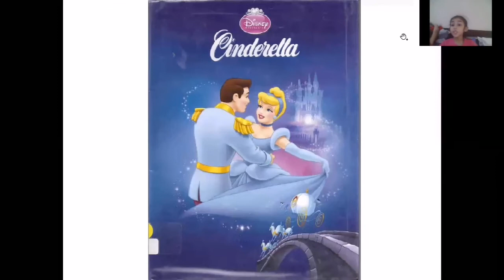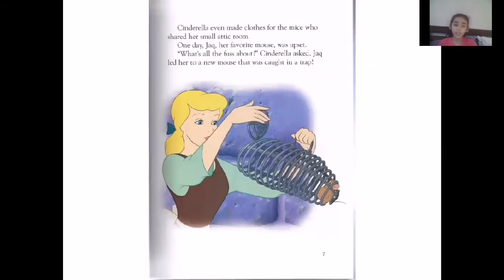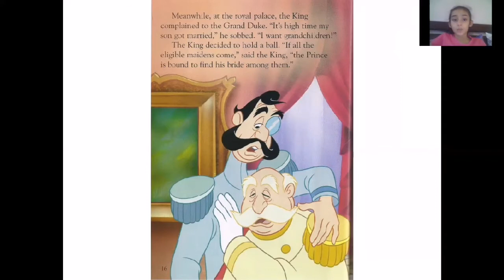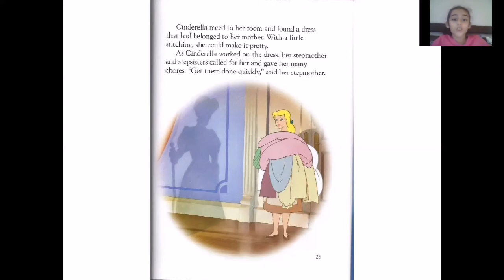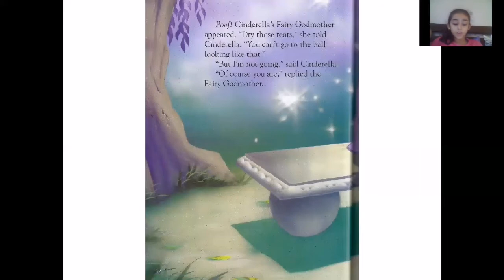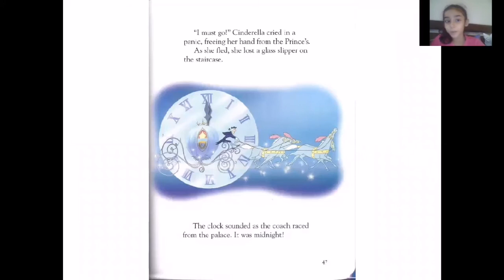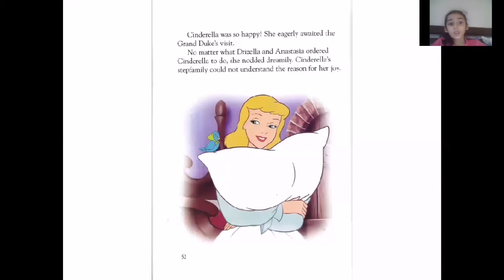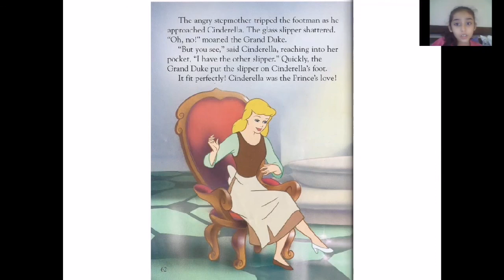Hafsa reads : Cinderella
Hafsa narrated a little Golden Book.